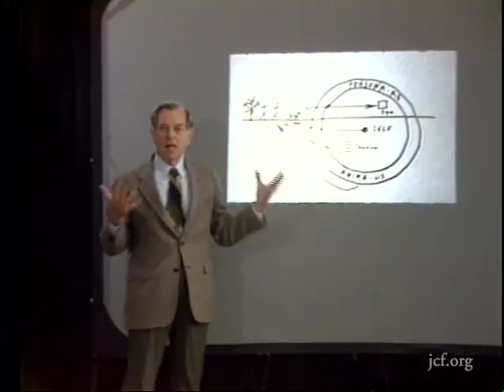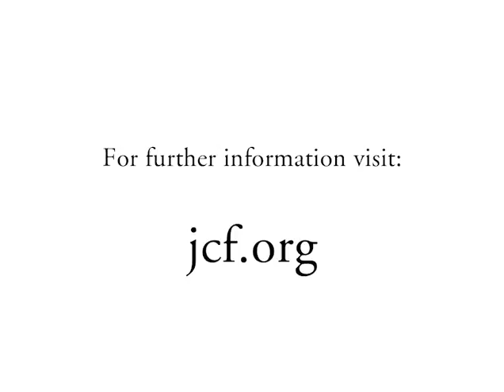Psyche & Symbol - Pedagogy and the Projection of the Self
Mythologist Joseph Campbell explores the projection of the Self onto a teacher.

For more on Campbell's thoughts on myth and Jung's archetypes of the collective unconscious, see Mythos: The Shaping of Our Mythic Tradition and Pathways to Bliss: Mythology and Personal Transformation